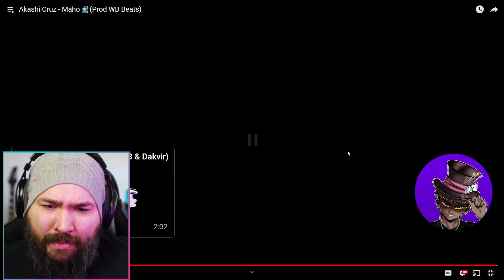Akashi Cruz - Mahō🧙‍♀️(Prod WB Beats) | REACTION - REAÇÃO